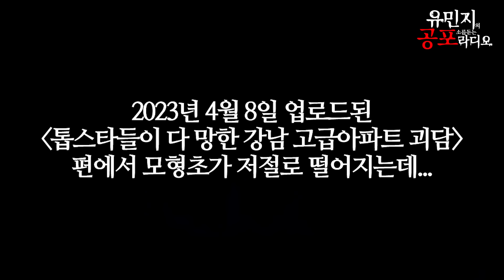30대 탑남자배우의 저승사자 빙의 실화! 연예인들이 빙의에 잘 걸리는 진짜 이유는?!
신기하고도 무서운 실화들을 보내주시면 직접 사연으로 읽어드립니다.

* 본 사연은 실화를 기반으로 하고 있지만
명확한 사실 확인이 어려운 점을 미리 알려드립니다.
미신을 조장할 의도는 없으므로 자유롭게 들어주시면 감사하겠습니다.